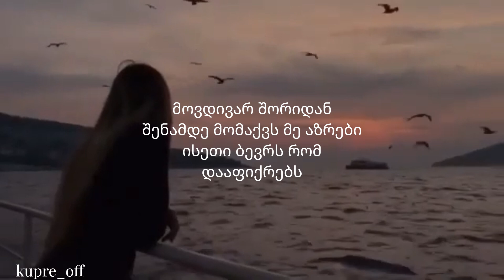SEFO - მოვდივარ შორიდან (ტექსტი / lyrics)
•Track - SEFO - მოვდივარ შორიდან

✖გთხოვთ ვიდეოს ნუ ატვირთავთ თქვენს იუთუბ არხზე.